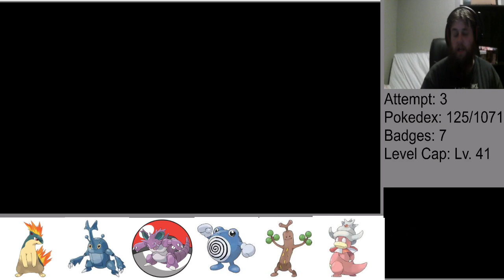Regionlocke Johto - The Return: Ep. 7 - Archer is a S.O.B.!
In this video, we redo a personal creation of a Pokemon Nuzlocke variant. This is where we travel to all of the regions in the Pokemon World with strict rules, can we beat it?

We are going to be filming this series on Twitch. , and join the party today!

Quick Rules:
1. Deathless Rule (Potentially)
2. First Encounter Rule
3. Nickname Rule
4. Fail Attempt Rule
5. Dupes/Species Clause
6. Shiny Clause
7. Regionlocked Rule
8. No Items in battle except Pokeballs and Held Items
9. Battle Mode "Set"
10. Gift Pkmn are not Free
11. Candy Pill is allowed
12. Level Cap set to Bosses Ace
13. Cant move to the next Region til beating the current region's Elite Four
14. Can only cash token's on Gift Pokemon. Legendaries are Legal.
15. Special PKMN/Moves are allowed against Bosses/Rivals but must be assigned in between Gyms/Trials
16. Super Training is allowed
17. Jaiden Rule is allowed